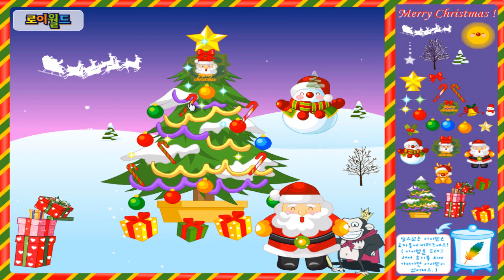Montando Árvore de Natal - Jogo de montar árvore de Natal - Games Natal